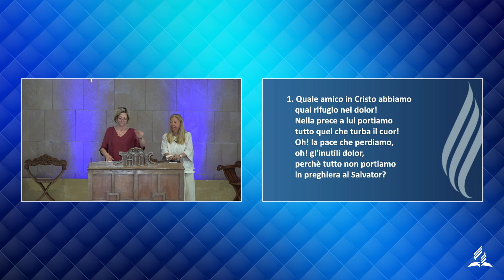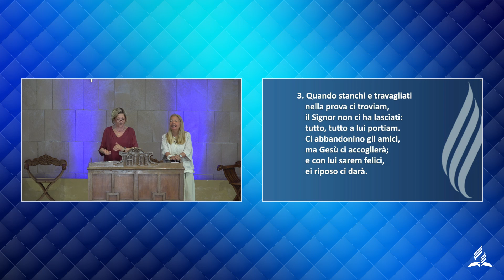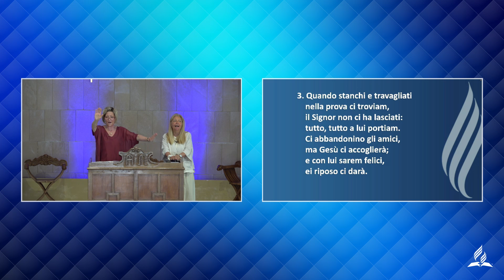Giovanni 15:12-16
Meditazione a cura di: Diana Marciano
Registrato presso: Chiesa di Bari